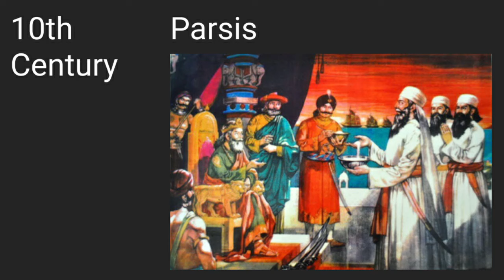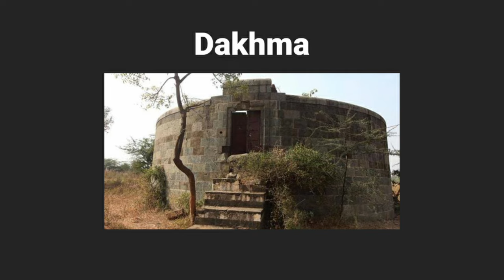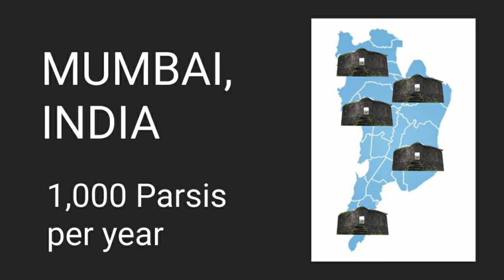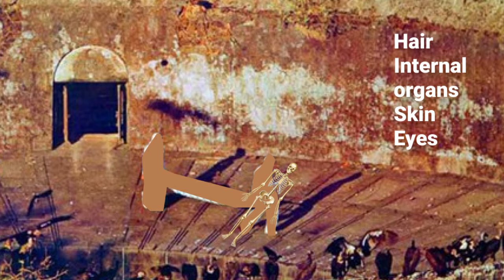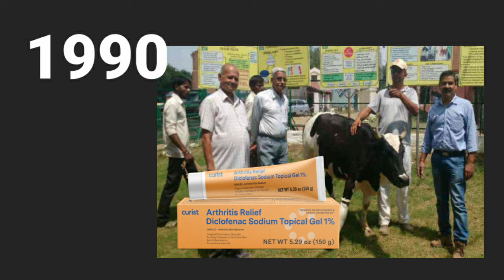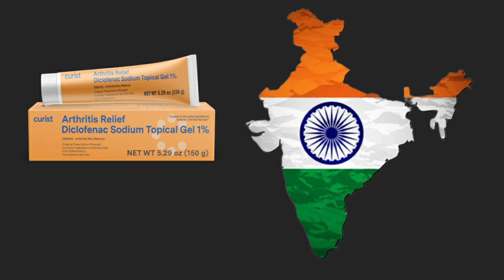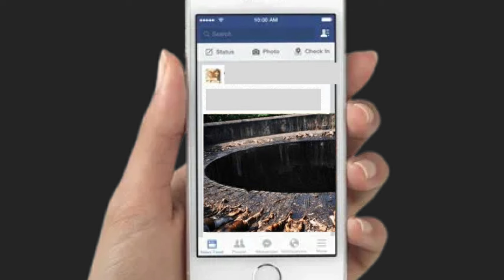Why This Religion Uses Vultures for Burials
In this video, we're exploring the ancient Zoroastrian practice of "sky burial," where bodies are laid to rest in Towers of Silence and returned to nature by vultures. This sacred tradition, practiced by the Parsi community in India, has faced a tragic challenge: the near extinction of vultures due to a drug called diclofenac. With vultures gone, the community is struggling to maintain their tradition, leading to creative yet controversial solutions like solar mirrors. This video dives into the history, challenges, and future of this unique ritual.